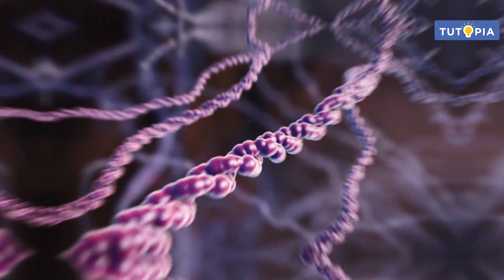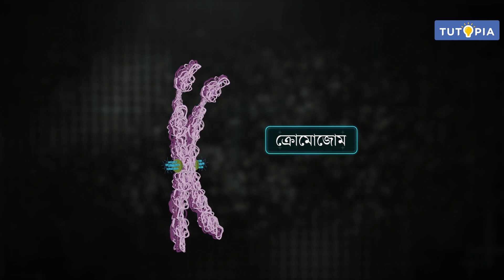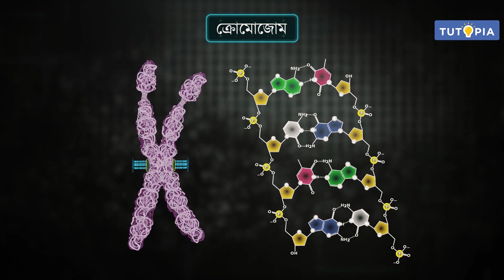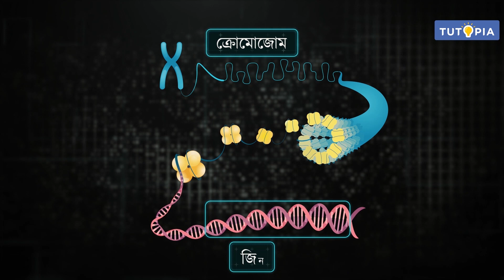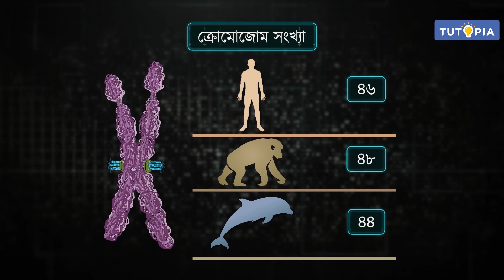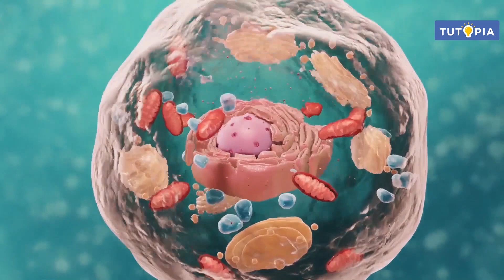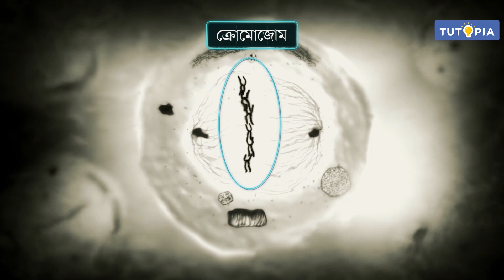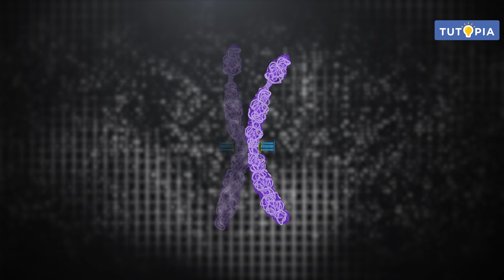কোশ বিভাজন | ক্রোমোজোম | জীববিদ্যা । Class 11 - Biology tutopia একাদশ শ্রেণি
পশ্চিমবঙ্গ বোর্ডের একাদশ শ্রেণির জীববিদ্যা সিলেবাসে রয়েছে কোশ বিভাজন অধ্যায়টি। এই অধ্যায়ের  ক্রোমোজোমনিয়ে আলোচনা করা হয়েছে এই ভিডিয়োটিতে। আশাকরি টিউটোপিয়া লার্নিং অ্যাপের এই ভিডিয়ো ক্লাসটি ছাত্রছাত্রীদের ভালোলাগবে।

The West Bengal Board of Higher Secondary Education's (WBBHSE) Class 11 Biology syllabus includes the chapter named Cell division . The Chromosome of this chapter are discussed in this video. I hope the students will like this video class from the Tutopia Learning App.